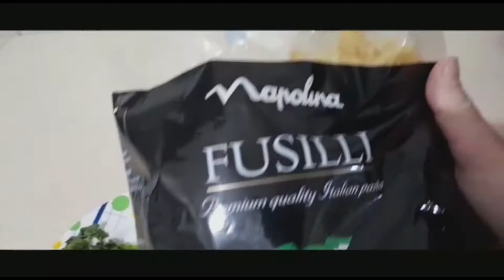অল্প সময়ে বানিয়ে নিলাম মজাদার পাস্তা 😋😋 How To Make Pasta 🍝 🍝 fahid vlog uk world